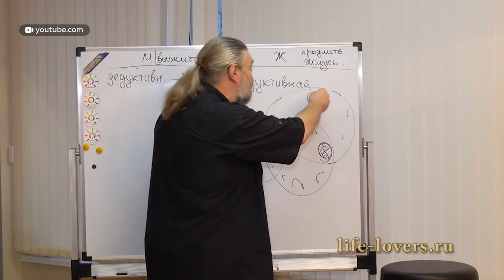Умер Алексей Капранов: каким запомнился известный барнаульский психолог и автор книг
На пятьдесят шестом году жизни скончался известный барнаульский психолог Алексей Капранов. Причина смерти не уточняется, но известно, что последние дни психолог болел. Каким запомнили психолога коллеги и друзья – смотрите в сюжете Валентины Аскеровой.